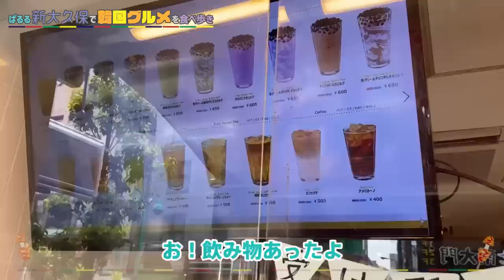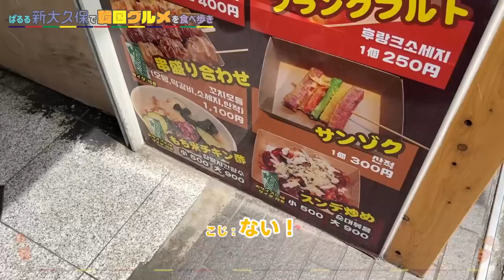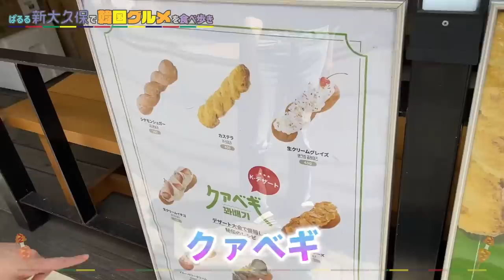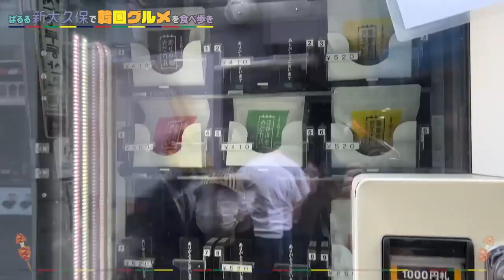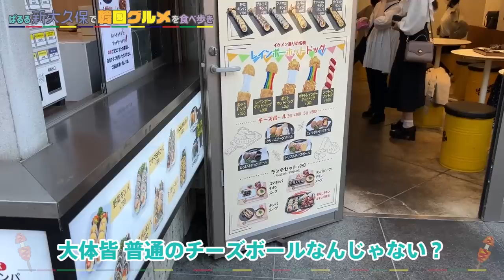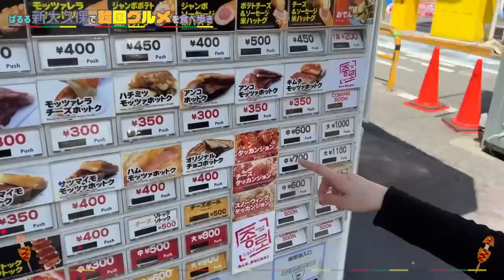最新！新大久保グルメを忖度なしで正直レビューした結果、、、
こんにちは！島崎遥香です。